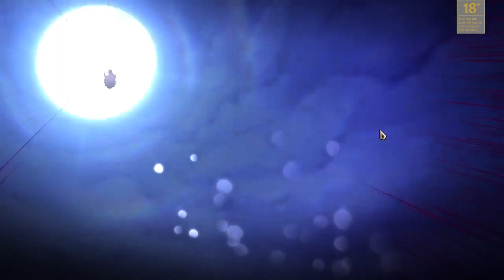Build Đội Hình Hư Không ĐTCL Mùa 9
truefreedom tft
Hư không có vẻ là một đội hình khá đơn giản và dựa vào việc có một bắt đầu tốt với Hư Không trong giai đoạn đầu game. Nếu bạn có một Cho’Gath hoặc Malzahar 2 sao sớm và có thể có được Lõi nâng cấp +1 Hư Không, thì bạn chỉ cần tập trung vào việc có 3 Hư Không sớm nhất có thể, sau đó là 6 Hư Không.
Hư Không DTCL mùa 9 sẽ triệu hồi ra một quả trứng, quả trứng này có thể nở ra các nhân vật hỗ trợ khác nhau trong đó có Sứ Giả Khe Nứt và nhất là Baron Nashor. Hư Không vì vậy sẽ nằm trong top đội hình DTCL mạnh thường xuyên nhất dù meta game có thay đổi về sau.
Đầu game
Bắt đầu với 3 Hư Không và một tướng thứ 4, tùy vào lúc đó bạn cần lấy chống chịu hay sát thương mà hãy thêm tướng thứ 4 theo nhu cầu của mình. Lúc này bạn chỉ cần lên sao thêm cho các tướng Hư Không và không cần quá quan trọng tướng còn lại. Lên cấp 4 trong vòng 2-1.
Giữa game
Tiếp tục chơi 5 Hư Không và thêm vào Taric để tăng thêm buff hệ tộc trong team. Nếu may mắn bạn thấy Kai'Sa khi lên cấp 7 thì bạn sẽ có Sứ Giả Khe Nứt.
Cuối game
Bạn có thể hoàn thiện team Hư Không TFT mùa 9 này chỉ với 6 Hư Không và thêm vào các Đấu Sĩ. Như vậy là bạn có thể cân bằng được cả sát thương lẫn chống chịu, Rek'Sai là một con bài vừa là tank vừa có thể gây sát thương tốt ở đoạn giữa của game.
Khó hơn một chút, nếu có Ấn Hư Không thì bạn nên ném cho một tướng thứ 8 trong team để lên 8 Hư Không và lấy Baron Nashor. Tướng thứ 8 này nên là một tướng gây sát thương như Yasuo vì hàng tank lúc này đã quá đầy đủ, chưa kể Baron Nashor cũng là một hỗ trợ sát thương tốt và cũng là một tank máu trâu.
ghép đồ cho tướng Hư Không
Đồ tank chống chịu bạn có thể sử dụng cho Kassadin và Cho'Gath, đồ sát thương vật lý dùng cho Rek'sai và Bel'Veth. Còn Malzahar, Kai'Sa và Vel'Koz sẽ cần đồ sát thương phép.
Bạn có thể sử dụng trang bị một cách đa dạng cho đội hình Hư Không, vì cả đội đều có thể cầm đồ giúp nhau từ tướng giá tiền thấp đến cao. Nên bạn không lo về việc thừa đồ hoặc chỉ ra một loại đồ ghép cho tướng sử dụng sát thương phép hoặc STVL.
Cho'Gath – Hư Không, Đấu Sĩ

Kỹ năng: Gây sát thương phép thuật lên kẻ địch có sức khỏe thấp nhất liền kề. Nếu điều này kết liễu được chúng, Cho'Gath sẽ nuốt chửng chúng và nhận vĩnh viễn 45/50/60 max máu.

Malzahar – Hư Không, Pháp Sư

Kỹ năng: Mở hai cổng hư không gần mục tiêu hiện tại. Phá hủy 34% khiên và gây sát thương phép cho tất cả kẻ thù đứng giữa cổng.

Kassadin – Hư Không, Can Trường

Kỹ năng: Nhận khiên trong 4 giây. Gây sát thương phép lên kẻ địch theo hình nón và tạo hiệu ứng cấm đánh lên chúng trong 1,5/1,8/2 giây. Cấm Đánh: Không thể di chuyển hoặc tấn công, nhưng có thể tung chiêu.

Rek'Sai – Hư Không, Đấu Sĩ

Kỹ năng: Rek'Sai cắn và gây sát thương vật lý cho mục tiêu hiện tại. Nếu chúng đang có dưới 60% máu, sát thương này sẽ được chuyển thành sát thương chuẩn và tăng lên. Nếu kết liễu được mục tiêu, Rek'Sai lao đến phạm vi 1 ô ở bên cạnh và vồ lấy tướng địch ở gần, đồng thời hồi lại máu.

Vel'Koz – Hư Không, Pháp Sư Đa Chú, Pháp Sư

Kỹ năng: Bắn một tia plasma về phía mục tiêu hiện tại gây sát thương phép lên kẻ địch đầu tiên trúng phải. Sau đó, nó tách làm hai, gây sát thương ít hơn 50% mỗi khi đi xuyên qua kẻ thù.

Kai'Sa – Hư không, Thách Đấu

Kỹ năng: Lướt đi khỏi tất cả kẻ thù, sau đó bắn 15/15/25 loạt đạn xuyên qua 4 kẻ thù gần nhất. Mỗi đạn gây sát thương phép thuật.

Bel'Veth - Nữ Hoàng, Hư Không

Kỹ năng: Tấn công kẻ thù có lượng máu thấp nhất trong phạm vi x lần. Mỗi đòn đánh gây sát thương vật lý và 1% máu tối đa của mục tiêu thành sát thương chuẩn.

Các tướng Hư Không không được hưởng lợi từ hệ tộc các chỉ số ngoại trừ quả trứng nở ra các quái vật hỗ trợ theo từng mốc Hư Không. Hư Không có lợi khi chỉ dừng lại ở mốc 8 Hư Không mặc dù điểm ngắt là 3-6-8. Cho nên, bạn chỉ cần kích thêm 1 buff từ Nâng cấp công nghệ DTCL mùa 9 này là đã có thể lên được 8 Hư Không rồi.
Tướng Hư Không cũng không cần kết hợp nhiều với những tướng khác, chỉ cần đầy đủ các tướng Hư Không là bạn đã có một đội hình đầy đủ công thủ rồi. Kai'Sa DTCL mùa 9 là một chủ lực thường được nhiều game thủ lựa chọn ngay cả khi không chơi Hư Không. Team Thách Đấu DTCL cũng là bến đỗ thứ 2 của cô nàng nếu bạn có nhiều đồ phép.

Hư Không là một đội hình dễ chơi trong mùa 9 này, chúng không cần kết hợp với nhiều hệ tộc khác mặc dù Hư Không có thể ghép team dễ dàng với nhiều tướng khác nhau.